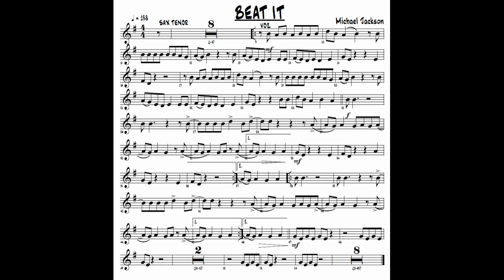BEAT IT {Michael Jackson} PARTITURA SAX TENOR SHEET MUSIC TENOR SAX